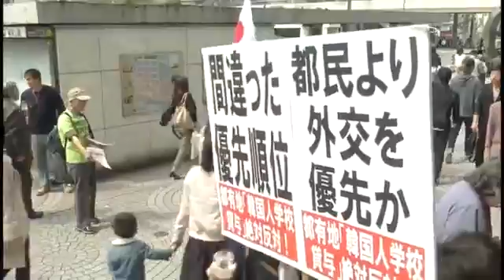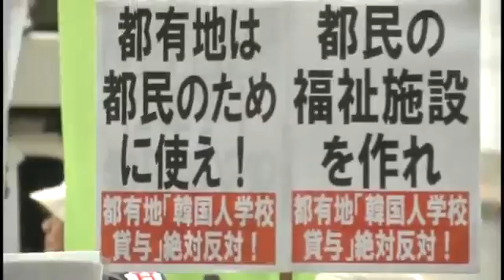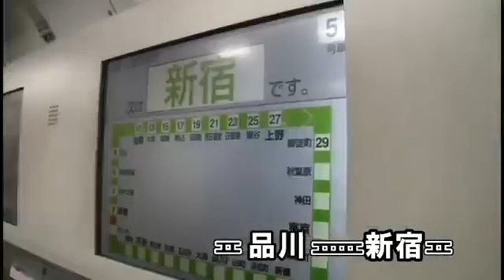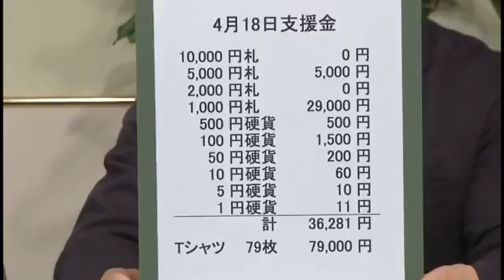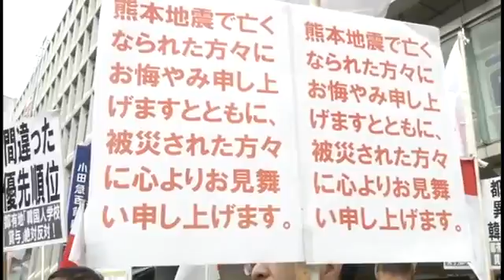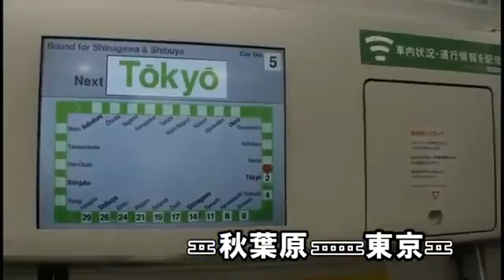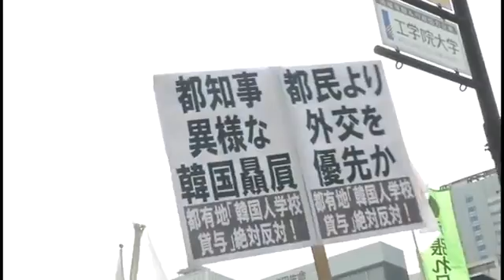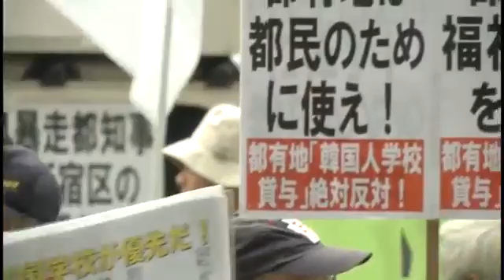【草莽崛起】明日、都有地に韓国学校絶対反対！山手線一周国民大行動へご参集を！[桜H28/4/15]